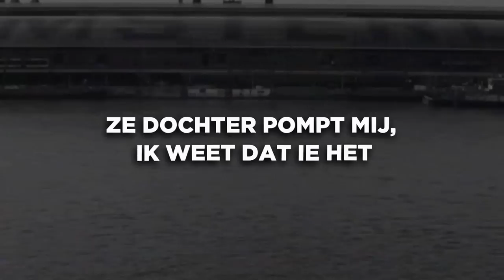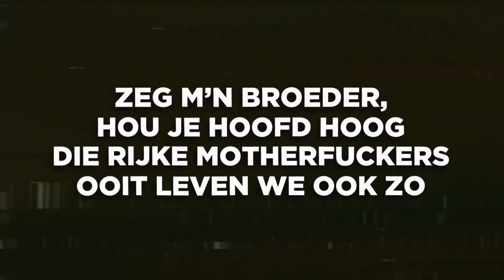Sevn Alias - 96 BARZ (Prod. Esko, Since 96 & SHXKKA)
Welkom op het 1OAK Entertainment kanaal. Hierop kun je alle video's van Sevn Alias vinden. Freestyles, nieuwe muziek, BTS-video's en meer!

Video: Avanti Media Group